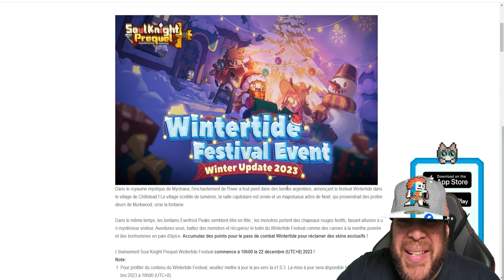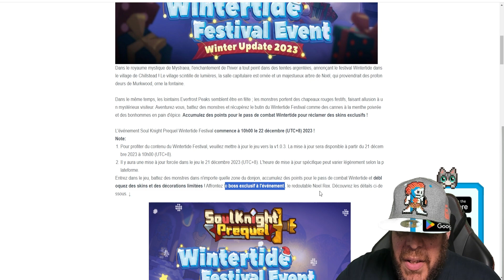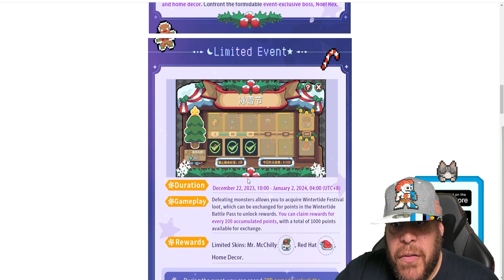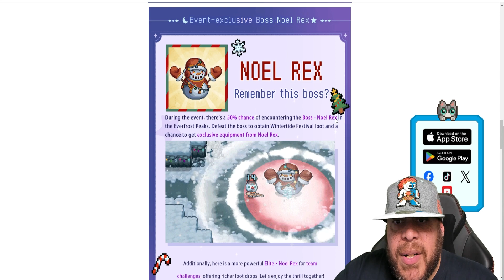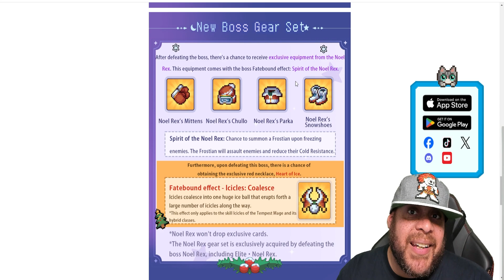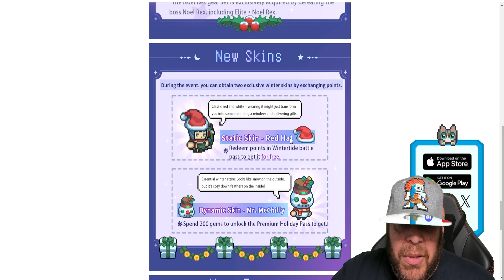Le 1er EVENT de Soul Knight Préquel ! Nouvel ITEM ROUGE !!!